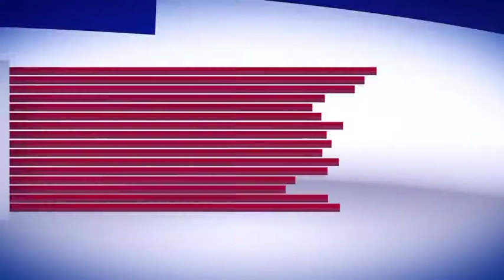Advisor Baseer Khan visits screening Kiosk at toll plaza Qazigund,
Advisor Baseer Khan visits screening Kiosk at toll plaza Qazigund, directs to add up Counters

Inspected Screening Center at Lasjan, Srinagar.

KULGAM,MAY,10

Advisor to Lieutenant Governor, Baseer Ahmad Khan today inspected Covid-19 screening kiosk at Toll plaza Qazigund and Lasjan Srinagar and took stock of arrangements put in place  for detection of suspected cases.

The Advisor took detailed stock of functioning of the screening centre at Toll Plaza and directed the concerned to ensure 100 percent screening of  passengers and travellers to check the spread of novel coronavirus.

He  also directed the concerned to  establish more screening Counters  at Toll Post to ensure hassle-free screening of the passengers in view of the traffic movement on the highway. The augmentation of Counters would reduce traffic clearance time, he added.

The Advisor further directed the officers to increase the capacity of the quarantine center where the symptomatic cases are being shifted as a proactive measure to deal with any unforseen surge in cases. Further added that the bed capacity should also be enhanced.

The Advisor directed the medical officers present there to avoid unnecessary referrals to the tertiary hospitals in Srinagar. The referrals, in case required, should be duly certified by the CMO of the district or the medical superintendent of the hospital.

He added that  medical facilities and oxygen supply is being augmented as per requirements at all levels.

He however urged people to follow COVID related SOPs in letter and spirit to break the chain of infection. He advised people to get themselves vaccinated as per the protocol and termed it imperative and effective to combat this disease.

Additional District Development Commissioner Anantnag, Bashir Ahmad wani ,ADC kulgam, Showkat Ahmad Rather, BMO Qazigund and several other Officers were present on the occaasion.